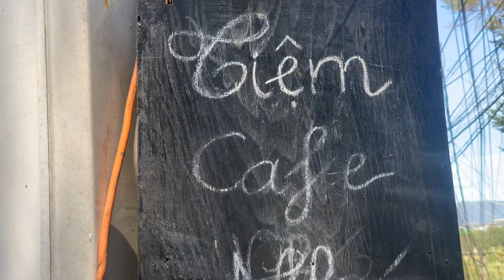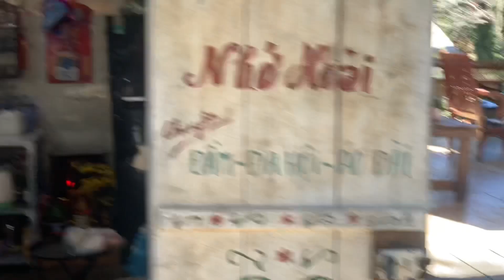5 ngày ở Đà Lạt “Ngộ Độc”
5 ngày ở Đà Lạt “Ngộ Độc”

Chuyến này tôi có hẹn với những người đam mê phong thuỷ có sở thích sựu tầm ngọc . Nhưng sức khoẻ không cho phép . Đến khi khoẻ lại thì họ bận việc . Thật đáng tiếc cho chuyến đi . Nhưng để lại cho tôi rất nhiều trải nghiệm tuyệt vời